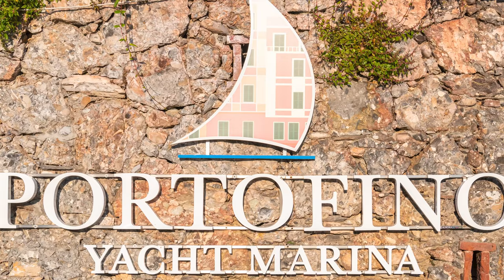Regate di Primavera Portofino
Regate di Primavera organizzate da Yacht Club Italiano (sede di Genova) e Federazione Italiana Vela (FIV), in collaborazione con i Comuni di Portofino e di Santa Margherita Ligure e PortofinoYacht Marina (il nuovo nome della marina del porto di Portofino) e con il patrocinio di Regione Liguria.
Si tratta di barche di tutto rispetto, appartenenti a un circolo molto ristretto di proprietari, invitati dai cantieri partecipanti – ICE Yachts (Salvirola, CR), Mylius Yachts (Podenzano, PC) e Solaris Yachts (Aquileia, UD) – o da altri cantieri, purché con il beneplacito dell’Ente Organizzatore. Barche che vanno da una lunghezza di 15 ai 29 metri di Drifter Cube, lo Swan 98 di Andrea Bianchedi, ammiraglia della flottiglia di concorrenti.
Anche il Sindaco di Genova Marco Bucci partecipa alla regata, a bordo del Grand Soleil 52 LC Frally di sua proprietà.
Giovedì, dopo l'attracco delle barche concorrenti a Portofino e a Santa Margherita, gli equipaggi sono stati ospitati per un cocktail di benvenuto dal sindaco di Santa presso i Bagni Sirena, sul molo foraneo della cittadina del Tigullio.
Le regate hanno previsto tre giornate di prove per gli scafi suddivisi in due gruppi: gli scafi IRC (International Rating Certificate, il sistema di handicap che compensa differenze di lunghezza e altri parametri per farli gareggiare ad armi pari)  e, quindi, gli scafi della categoria Open, che concorrono in tempo reale.
Venerdì, condizioni di vento molto leggero, da Sud-Est tra 6 e 8 nodi, su un percorso di circa 12 miglia per gli IRC e 8 miglia per gli Open.
Primo all'arrivo al termine della prima giornata di regate, Itacentodue (ICE 61) di Adriano Calvini, che ha concluso il percorso in 02h21m12s, ben 13 minuti davanti al secondo, il Dehler 60 Blue Oyster di Luca Scoppa con alla tattica Roberto Ferrarese. Terzo  Solaris 47 Anouk di Antonio Bavasso, con a bordo Simone Ferrarese e la velista olimpionica brasiliana Martine Grael.
La giornata si è conclusa con la partecipazione al Crew party offerto dal Comune di Portofino per armatori, equipaggi e giornalisti, sotto forma di una cena sul Molo Umberto I di Portofino.
Sabato le prove hanno avuto inizio alle 12.14, con vento di circa 6 nodi da Sud. Percorso di circa 8 miglia con la boa di bolina fuori dal promontorio di Portofino.
Primo al traguardo in tempo reale, il “mostro” FlyingNikka, una barca disegnata per sollevarsi sull'acqua in condizioni di vento “adeguate” a mo' di aliscafo, il che, oggi, non è successo. Il prototipo di Roberto Lacorte ha preceduto di 10 minuti l’ICE 61 Itacentodue che anche oggi si è aggiudicato la vittoria in tempo compensato. Secondo classificato, il Dehler 60 Blue Oyster di Luca Scoppa; in terza posizione il Solaris 50 Mistral Gagnant di Marco Ferrero con un equipaggio di amici.
In Classe Open, testa-a-testa fra due barche del cantiere Wally (Ferretti) di Forlì: Sensei, il 94 piedi di Sebastien Decaux, e il 77 piedi, Kauris II di Giovanni Arvedi. In terza posizione, Pura Follia, ICE 60' per il charter di Vittorio Ammutinato.
Domenica, il vento si è fatto attendere invano, confermando la classifica provvisoria di sabato.
Classifica
IRC
1 – Itacentodue di Adriano Calvini – ICE 61
2 – Blue Oyster di Luca Scoppa – Dehler 60
3 – Mistral Gagnant di Marco Ferrero – Solaris 50

Open
1 – Sensei di Sebastien Decaux – Wally 94
2 – Kauris II di Giovanni Arvedi – Wally 78
3 – Pura Follia di Vittorio Ammutinato – ICE 60
Le Regate di Primavera - Portofino sono organizzate da: Yacht Club Italiano e FIV, in collaborazione con i Comuni di Portofino e di Santa Margherita Ligure, di Portofino Mare (Portofino Yacht Marina) e con il patrocinio di Regione Liguria.
Principali Partner delle Regate di Primavera sono: Splendido Mare, A Belmond Hotel - e Banca Passadore, a sottolineare ancora una volta il loro stretto legame con il borgo e con la vela.
B&G e North Sails Sailmaker, Technical Partner, forniscono ai regatanti il supporto tecnico, mentre Portofino Dry Gin è “Official Gin supplier“.

0 commenti
Cristina Risciglione
Aggiungi un commento...